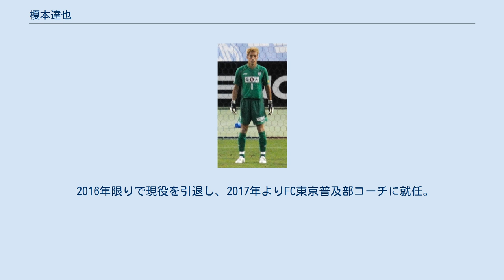榎本達也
榎本達也 榎本 達也（えのもと たつや、1979年3月16日 - ）は東京都練馬区生まれ、埼玉県蕨市育ちの元サッカー選手。
 兄の影響で 小学校1年生（6歳）時にサッカーを始める。
1996年に埼玉県選抜として国体に出場し、大型GKとして注目を集めた。
 浦和学院高等学校卒業後の1997年、横浜マリノスに入団。
1998年、U-19日本代表において櫛野亮、曽ヶ端準との定位置争いを制しAFCユース選手権で準優勝。
翌年開催のワールドユース出場権を勝ち取ったが、U-20日本代表正GKには南雄太が据えられたため、出場機会を得られずに終わった。
 2000年8月5日、J1・2nd第8節鹿島戦で負傷した正GK川口能活に代わって リーグ戦初出場。
その後川口の復帰により控えに戻るも、2001年10月には川口が退団したためクラブでの定位置を得た。
直後にあったナビスコカップ決勝戦では退場者を出す苦しい展開の中、磐田の攻撃を零封。
PK戦でも相手PKを3本止める活躍を見せ、大会MVPに輝いた。
2004年に行われた浦和とのチャンピオンシップでは、PK戦で相手PKを2本止め J1連覇に貢献。
2005年以降は榎本哲也とのポジション争いで出場機会を減らした。
 2007年、ヴィッセル神戸へ完全移籍。
2008年からは副主将を務めた。
正GKとして活躍を続けていたが、2010年4月の浦和戦で中心性頸髄損傷によって離脱。
夏場にかけて復帰するも、J1第20節山形戦及び同22節京都戦で退場処分を受けるなど 振るわず、監督交代を境に第23節以降は徳重健太からポジションを奪われた。
同シーズンを以て、神戸との契約を満了。
 2011年、徳島ヴォルティスへ完全移籍。
副主将を任されるも、同年2月の練習中に左アキレス腱断裂。
同年10月のJ2第31節京都戦で復帰し、果敢なプレーを見せたが、オ・スンフンから正GKの座を奪取するには至らず、通年4試合の出場に留まった。
2012年は背番号を1に改め、オに代わって開幕から正GKを務めたが、チームの状態が上向かず中盤戦にはベンチに降格。
終盤戦にはベンチ外となり、同年限りで退団。
 2013年、栃木SCへ完全移籍。
神戸在籍時の指揮官であり、サッカー観が似通っていて「肌に合う」という松田浩監督によって正GKに据えられた。
松田が退任し、阪倉裕二が監督に就任した2014年は鈴木智幸が正GKに据えられたため控えとなったが、出場間隔が開く中でも安定感を失わずにプレー。
しかし、高年俸と年齢がネックとなり 契約満了を迎えた。
12月3日、トライアウトに最年長選手として参加した。
 2015年、FC東京へ完全移籍。
第2GKとしてベンチ入りを続け、8月以降は離脱した正GK権田修一に代わって 5年ぶりのJ1リーグ戦出場を果たした。
的確な判断とポジショニングで 好守を続けていたが、ナビスコカップ準々決勝・鹿島戦では自身のミスから大敗を招き 以後は新加入のブラダ・アブラモフにポジションを明け渡した。
2016年はベンチ外になる試合も多かったが、たとえ控えでも自分がチームを支えているという自負をもって先発選手を送り出す姿勢は他の選手に大きな影響を与えた。
同年末、契約満了により退団。
 2016年限りで現役を引退し、2017年よりFC東京普及部コーチに就任。
2017年4月11日にはブラインドサッカー強化選手にも選ばれた。